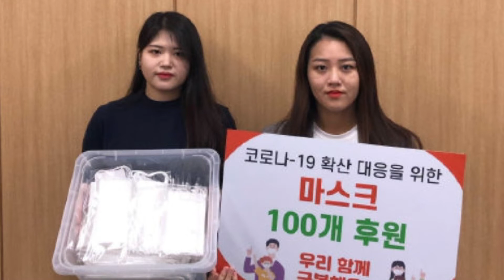행주치마와 100년이 된 재봉틀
초등학교 6학년  사회과 탐구  교과서에는
다음과 같이 설명을 하고 있습니다.
끝없이 밀려드는 왜군으로 인해 화살마저 부족하게 되자
군사들은 싸울 기력을 잃고 말았다. 이때 성 안의 부녀자들이 앞치마에
돌을 주워 나르기 시작했다..
돌에 맞아 쓰러지는 왜군의 수가 점점 늘어나자 왜군들은 달아나기 시작했다.
행주산성에서 거둔 큰 승리는 왜군을 물리치는 전환점이 됐다.
결국 행주 산성 부녀자들의 활약에 힘입어 행주대첩은 임진왜란때
권율 장군이 행주산성에서 크게 승리한 전투로 전해지고 있습니다.
이에따라 부녀자들의 애국심과 용기를 상징하는 ‘행주 산성의 앞치마’
에서 ‘행주치마’라는 이름이 생겼다고 전해 옵니다.
행주대첩이 발생한지 400년이 훨씬 넘었지만 국가적 위기 상황을 극복하려는
부녀자들의 애국심은 조선시대에서 현재까지 이어지고 있습니다.
코로나 19 사태가 발생하면서 마스크 대란이 일어나자
곳곳에서 천으로 만든 마스크 제작 붐이 일어났습니다.
읍면 단위별 지역사회보장협의체와 각 봉사단체가
누구라고 할 것 없이 취약계층을 돕기위한 마스크 제작에 나섰습니다.
농촌지역 주부들은 조선시대 행주대첩의 부녀자들을 떠올리며
할머니때부터 사용해 오던 100년 이상된 재봉틀까지 동원해
밤을 꼬박 세워가며 마스크 천장을 만들었습니다.
종합 사회 복지관에서 재봉 기술을 배우던 가정 주부들도 재능기부를 통해
마스크 오천장을 만들어 소외 셰층에게 전달했습니다.
울주군 범서읍 지역 주부들도 군인들이 마스크가 턱없이 부족해 다시 빨아 쓴다는
소식을 전해듣고 천 마스크 삼백장을 만들어 군부대에 기탁했습니다.
나라를 구하기 위해 짧은 치마를 이용해 돌을 날랐던 이조시대 부녀자들과
100년 된 재봉틀까지 동원해 마스크 제작에 발벗고 나선
농촌 주부들의 애국애민 정신은 무척이나 닮은 꼴을 하고 있습니다.
위기에 처한 조국을 구하기 위해서는 자신을 희생하는 정신은
대한민국 국민들이 조상대대로 간직한 유전자가 아닐까 싶습니다.
역사학자 아놀드 토인비의 역사관은 도전과 응전입니다.
개인이나 조직과 국가는 끊임없이 문제에 봉착합니다.
봉착한 문제를 해결하려는 방법에 따라 개인과 조직 국가의 운명이
갈립니다.
코로나 19라는 대재앙의 도전에 맞서 마스크 한 개를 만드는데도 모든
정성과 열정을 쏟는 대한민국 국민들의 응전 정신은 위기 극복의
탄탄한 밑거름이 되고 있습니다.
사자성어에 부위정경(扶危定傾) 이라는 말이 있습니다.
위기를 맞아 잘못됨을 바로 잡고 바로 세운다는 의밉니다.
비록 어렵고 힘든 상황이지만 극정적인 생각과 자세로 힘을 합쳐 위기를 기회로
만들어 극복하자는 이 말이 요즘 가슴을 파고 듭니다.

네이버TV에서도 볼수 있습니다.